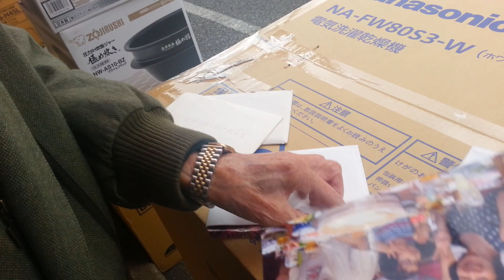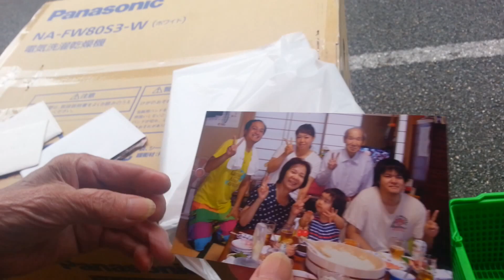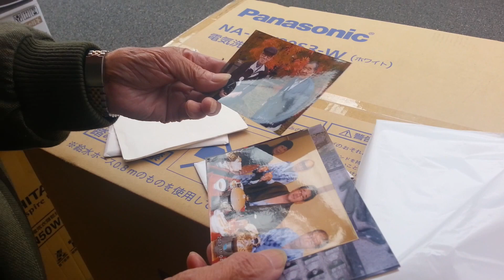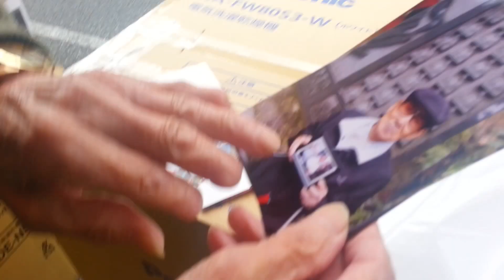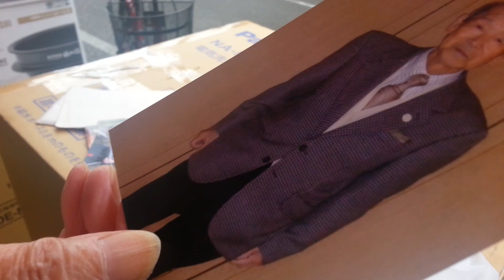95歳 元気なおじさん